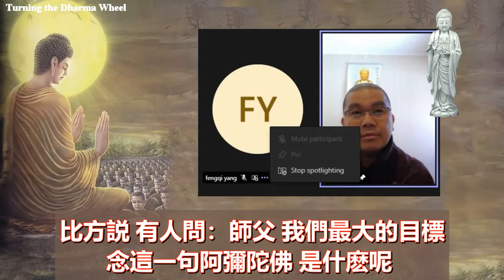學悟法師070B簡單來講 我們念佛就是叫你放下 沒有別的/事業成就 在西方極樂世界每一天每一分每一秒 天天都是跟十方一切諸佛如來在一起 阿彌陀佛天天爲你説法 用化種種的方法 來爲你説法2021918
我沒有其他的要求 我只有一個要求：人生真的很短 你不念佛 你還能夠做什麽呢 你説呢 這個災難 這個環境真的很多麻煩 你看釋迦牟尼佛在世的時候常常提醒我們 講了四個字 釋迦牟尼佛在世常講四個字 他説【快快覺悟】吧 只有覺悟的人 才能夠真正 將來超越六道 如果我們沒辦法覺悟 那覺悟要從哪裡來 剛才已經講過了 從放下 放下是一個手段 放下是一個方法 怎麽放下呢 印光大師的秘訣很好 印光大師的秘訣是什麽 就是把生死 死 的這一個字 就是説你今天你的壽命 今天的一天就是我壽命的一天 那這一天我要做什麽 老實念佛 哪一件事還放不下嗎/最主要的你要從哪裡開始 從你的身上 你身上有哪一些毛病 你從這個毛病下手 慢慢的克服 慢慢的改過 慢慢把它改善過來 那你這一句名號就成了